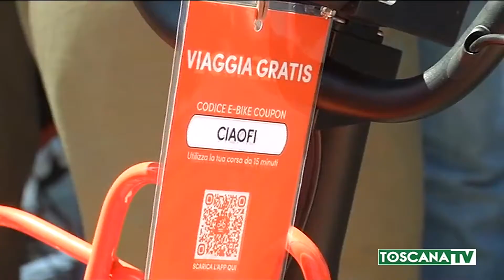2020-08-12 FIRENZE - ARRIVANO LE NUOVE BICICLETTE ELETTRICHE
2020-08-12 FIRENZE - ARRIVANO LE NUOVE BICICLETTE ELETTRICHE